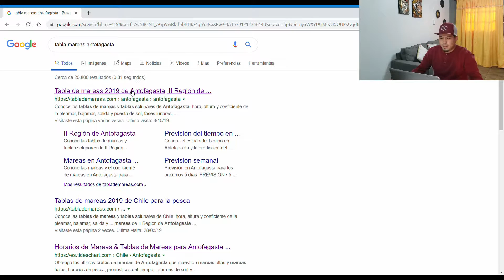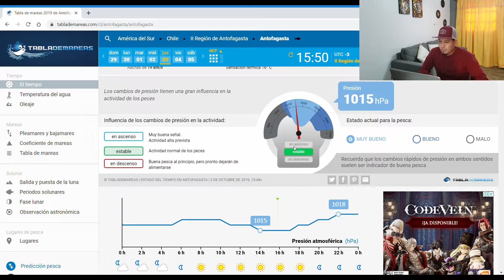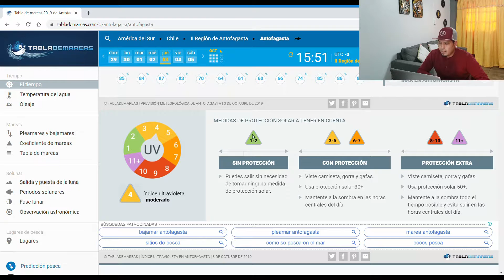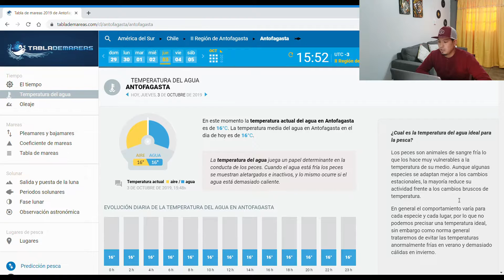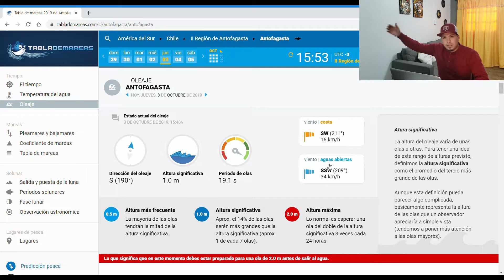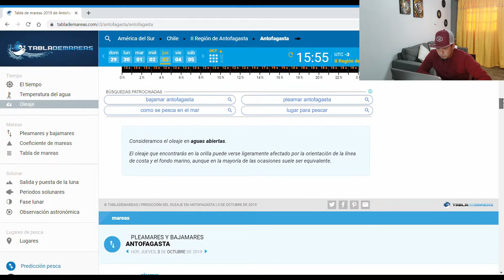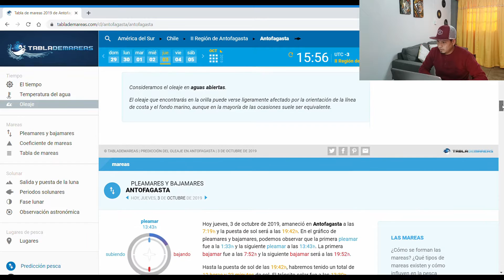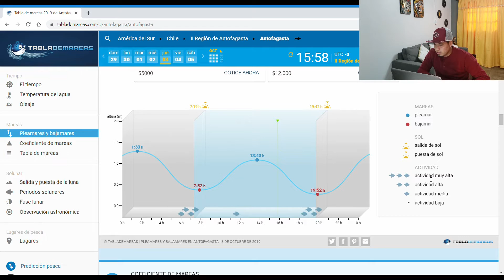Como saber? y donde ver las condiciones del mar?